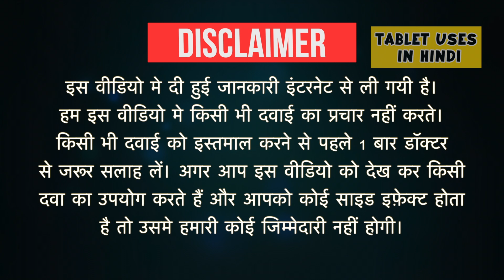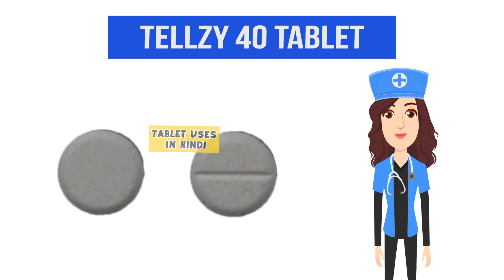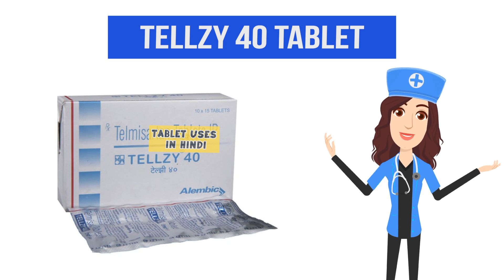Tellzy 40 Tablet Uses in Hindi | हाई ब्लड प्रेशर | Side Effects | Dose 💊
Tellzy 40 Tablet Uses in Hindi | Side Effects | Dosage